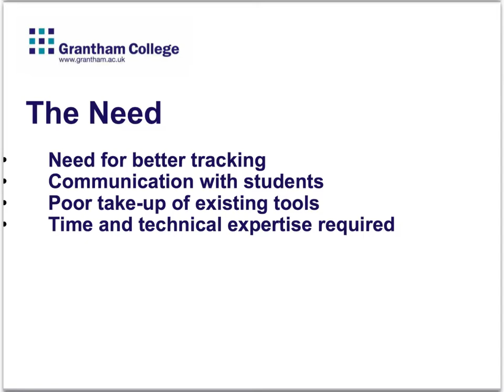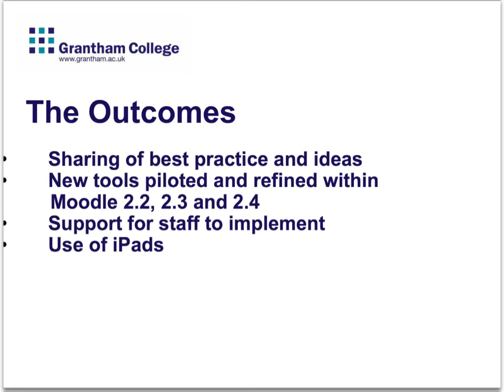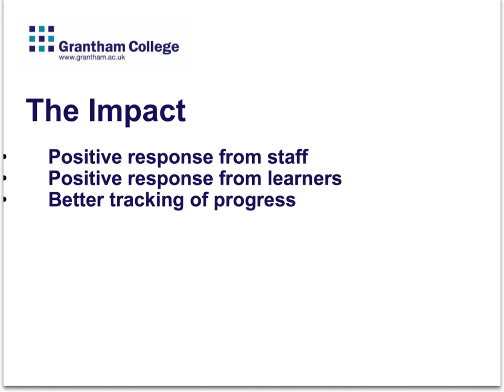Grantham College overview of LSIS project